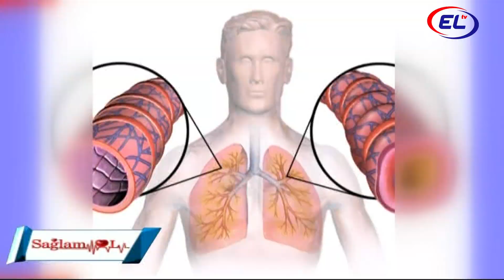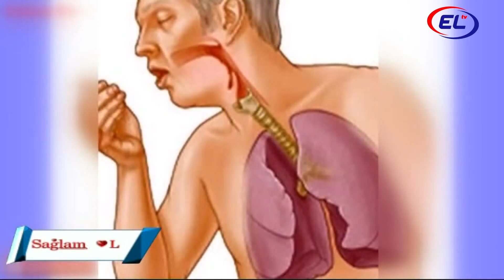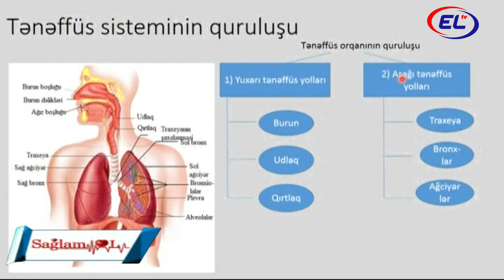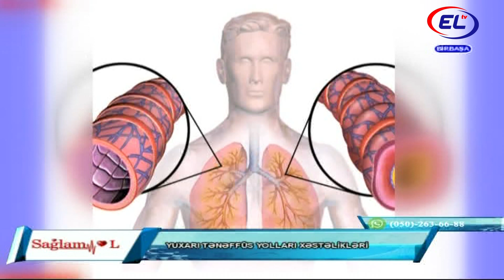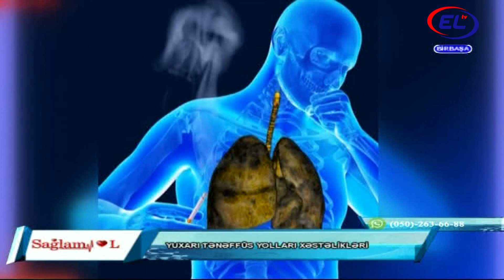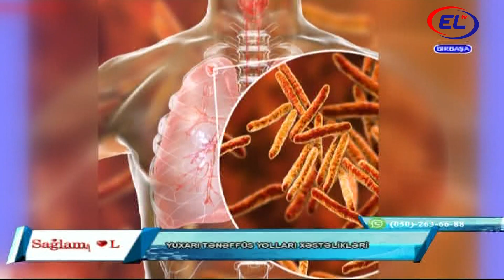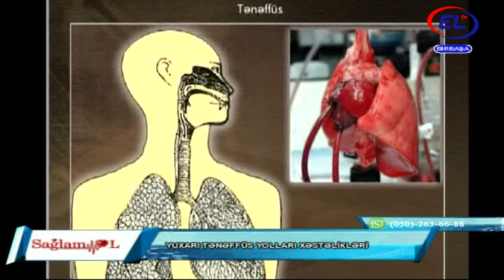"Sağlm Ol" Daxili xəstəliklər üzrə mütəxəssis həkim-terapevt Nurlan Əliyev